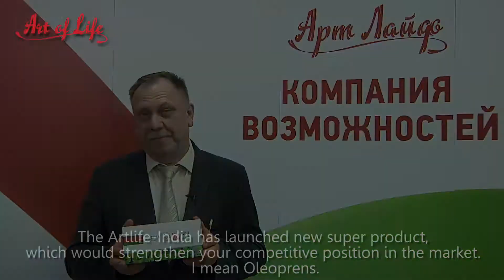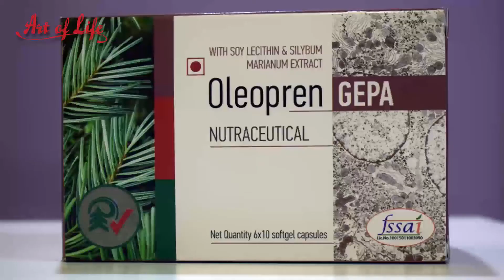Oleopren launch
It's big Achievment , now we have Nutraceuticals of next Generation "Oleoprens" in India with same quality as in Russia, watch what our specialist says about these terrific products.